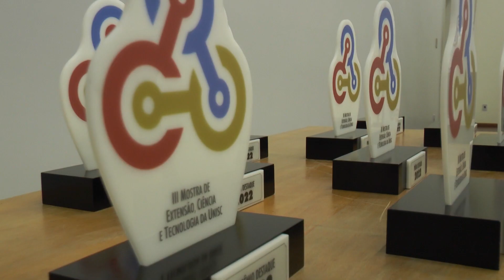Prêmio Destaque da III Mostra de Extensão, Ciência e Tecnologia;